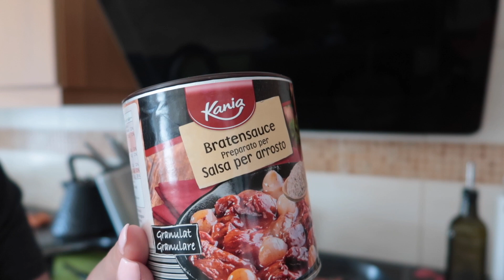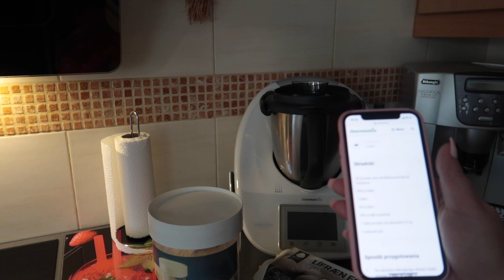❤️DAILY VLOG:DZIEŃ GOTOWANIA/ SZYBKI OBIAD/💞AgnesLovelyLife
🎼Muzyka:
*Lasting